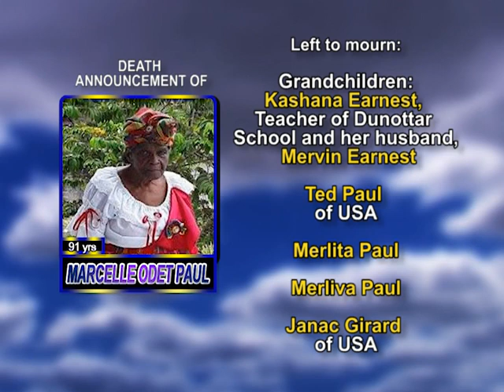Marcelle Odet Paul long 1